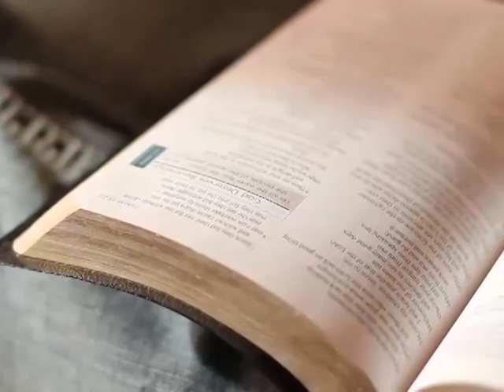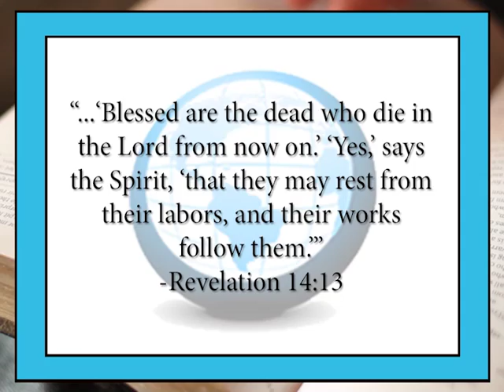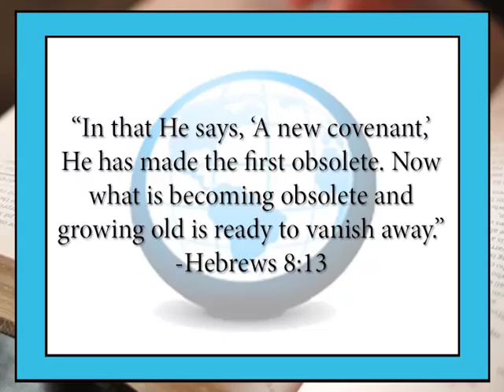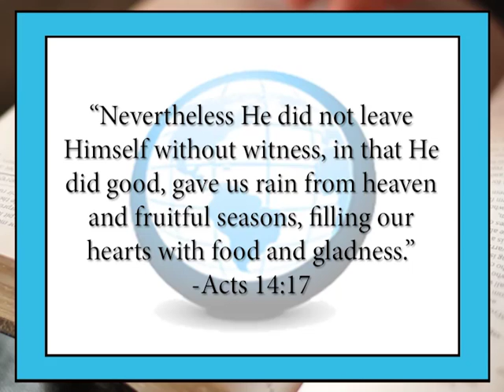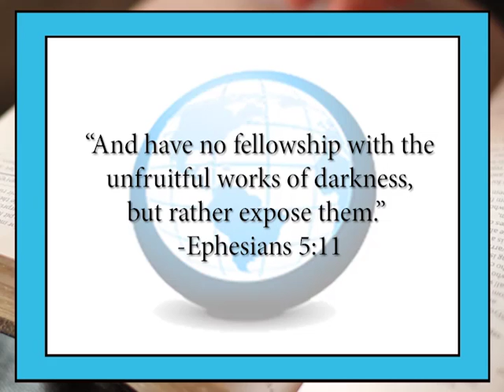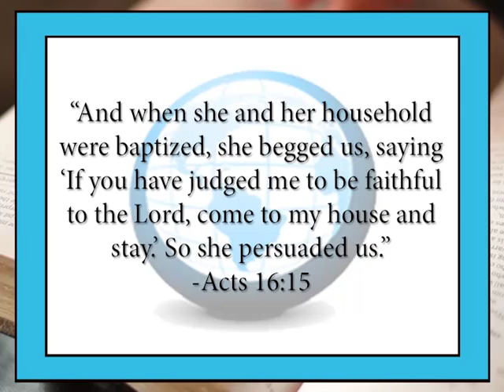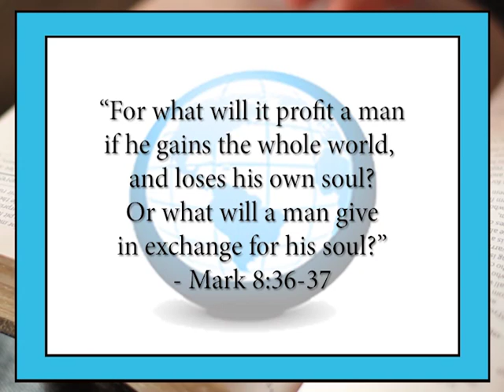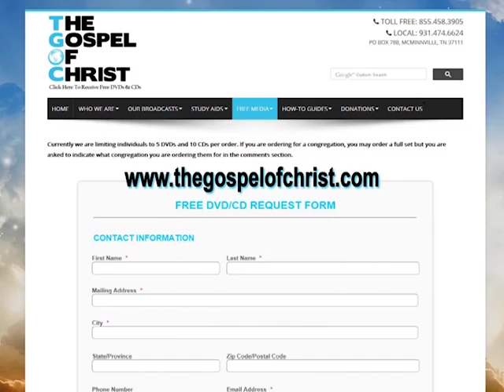The Gospel To The World (Part 1) - Acts (tgoc-acts) - The Gospel of Christ